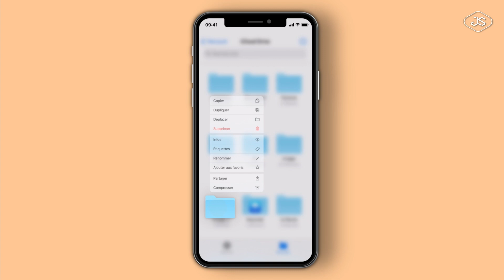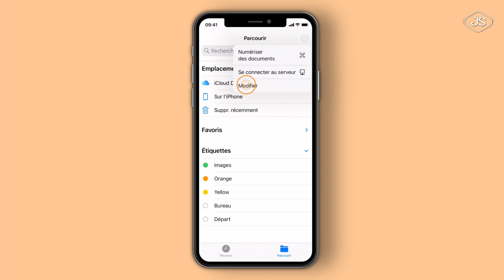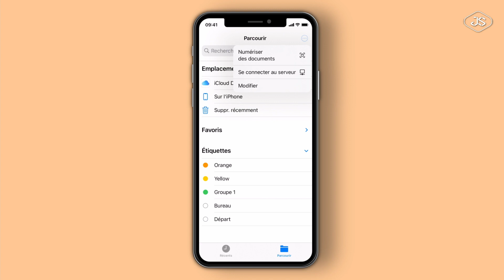Comment utiliser les étiquettes pour Organiser les fichiers dans l'App Fichiers sur votre iPhone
Découvrez dans cette vidéo comment utiliser les étiquettes pour Organiser les fichiers dans l'App Fichiers sur votre iPhone